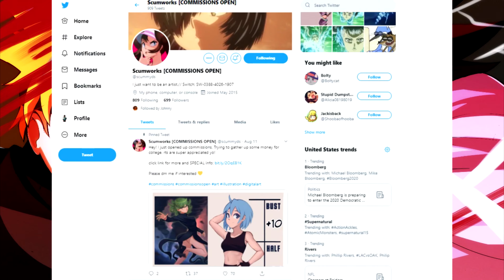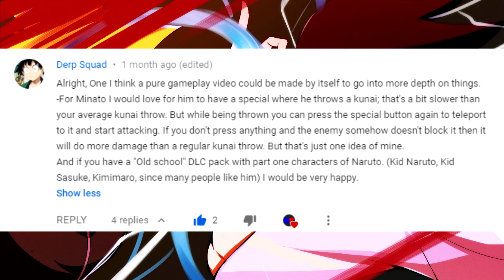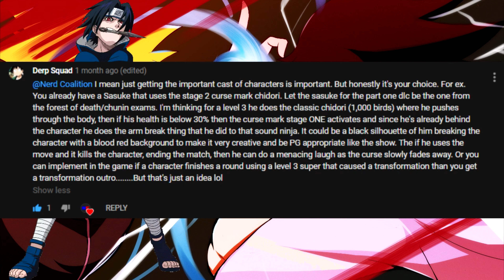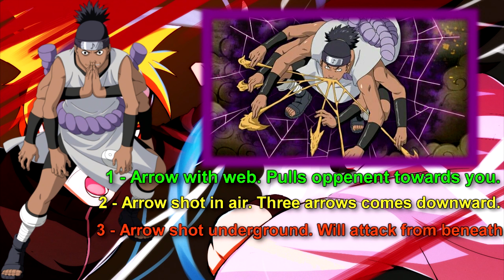Naruto Fighterz! Episode 5 - Fan Request (Pre-Time Skip)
Today, we're going to show you what characters we would choose if Naruto Fighterz was a game! What do you think!?! Did we miss anyone?

SCHEDULE FOR CHANNEL:
Mon - Gameplay video + Stream at 7pm
Tues - Sports-related gameplay video + The Fight Stick: Vs Series
Wed - Gameplay video + Stream at 7pm
Thurs - Sports-related gameplay video + The Fight Stick: Vs Series
Fri - Gameplay video + Stream at 7pm
Sat - Discussion Video + The Fight Stick: Coalition Clash + Reading Frame (If available)
Sun -  The Nerdgasm Talk podcast segments.